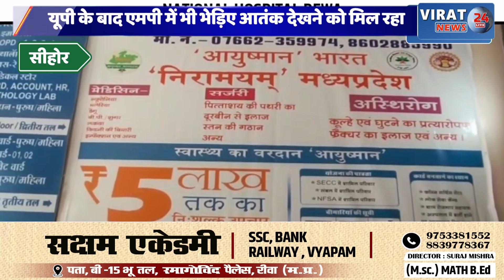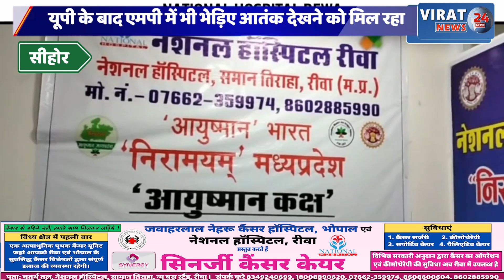गांव में सियार का आतंक दहसत में लोग 6 लोगो पर कर चूका हमला